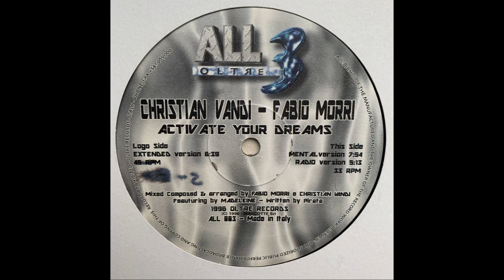Christian Vandi & Fabio Morri - Activate Your Dreams / B2 - Activate Your Dreams (Radio Version)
B2 - Activate Your Dreams (Radio Version) / 160 BPM

ALL3 Records (Oltre)
Format:Vinyl, 12
Country:Italy
Released:1996
Style:Hard Trance